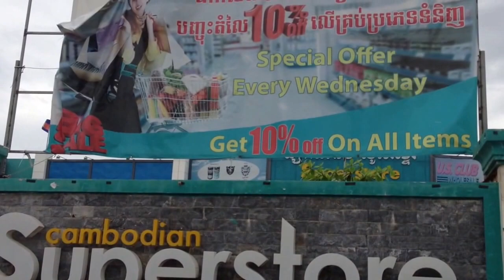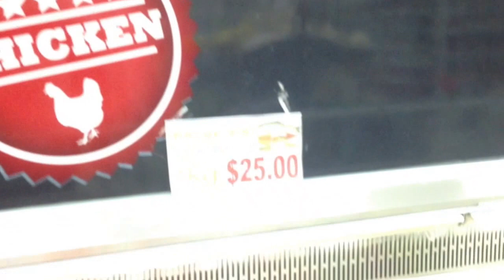Super Store Supermarket in Phnom Penh city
Super Store Supermarket is one of the big supermarket in Phnom Penh city.

Super Store Supermarket,
Phnom Penh supermarket,
Lucky Supermarket,
Citymall,
Sorya Mall,
Sovanna mall,
Sorya shopping mall,
Mekong view restaurant,
Mekong view sky bar,
Sky bar restaurant,
Mekong view hotel,
Boat tour,
Boat tour in Phnom Penh,
Tour boat,
Boat trip in Phnom Penh,
Boat tour on Mekong river,
Boat tour at the riverside,
Vealsbov village,
Kien Svay district,
Monivong bridge,
Kjol Tonle restaurant,
Nirot pagoda,
Prek Ta Sek village,
National road 6,
Cambodian Japanese bridge,
Chroy Chong Va bridge,
Along the riverside,
Sokha Hotel,
Cham village at Chroy Chong Va,
Cambodia travel,
Cambodia tours,
Around the Phnom Penh city,
Tourist Destination,
Tourist attraction,
Royal palace Phnom Penh,
Tourism Cambodia,
Cambodia tourism,
Beautiful riverside,
Spean Chroy Chong Va,
Japanese bridge,
Mekong View Tower,
Chroy Chong Va,
Chroy Chong Va Phnom Penh,
bridge chroy chong va,